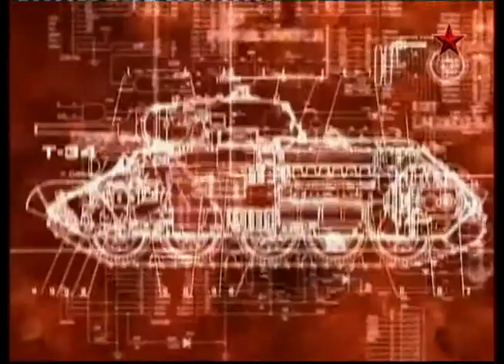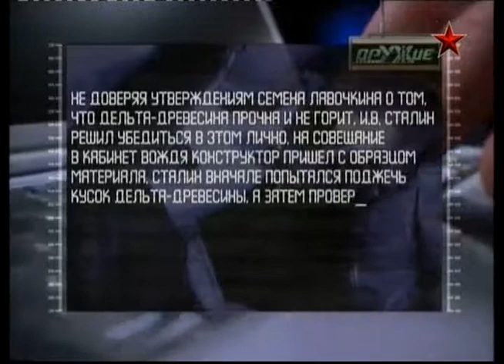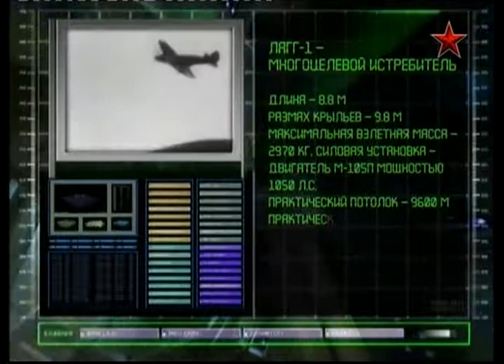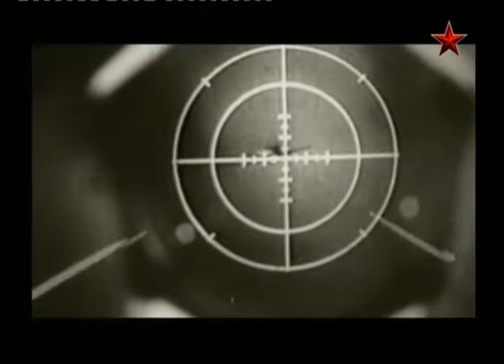58 Оружие 20 века Лавочкин ЛаГГ -1